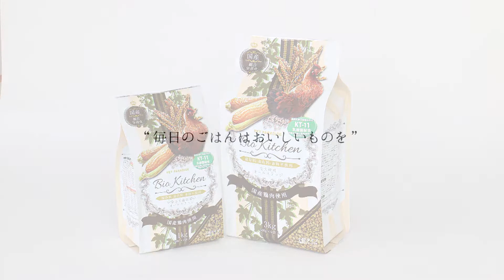【PET PARADISE】ネットショップ限定 ビオキッチン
～毎日のごはんはおいしいものを～
KT-11　乳酸菌配合　お腹の健康と健康維持に免疫力をサポート！
原材料に厳選国産鶏肉を使用した、愛犬のためのグルメフードです。